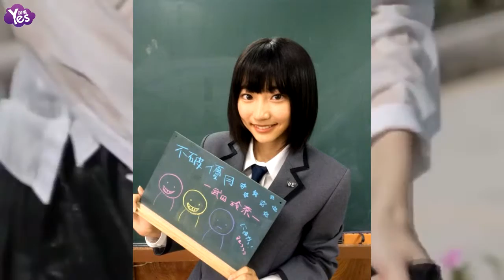【3年前】日女星泡花瓣浴寫真人比花嬌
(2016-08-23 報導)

日本寫真女星武田玲奈1997年7月27日生于日本福島縣，16歲時進入娛樂圈。近日她拍攝了一組性感寫真，獲得好評無數。